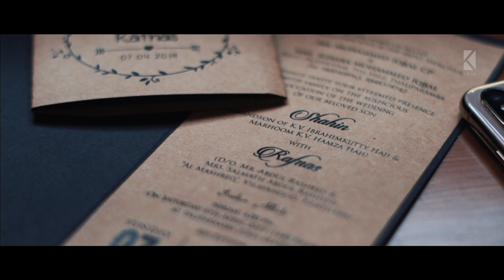MUSILM WEDDING | SHAHIN RAFNAS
“Love doesn’t make the world go ’round. Love is what makes the ride worthwhile.”
Kiran Productions
Kerala & Karnataka